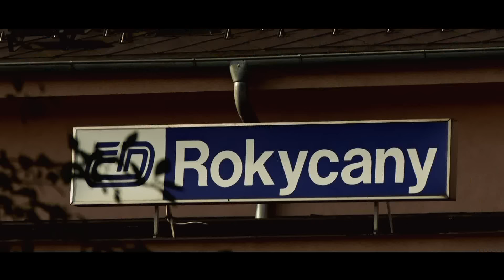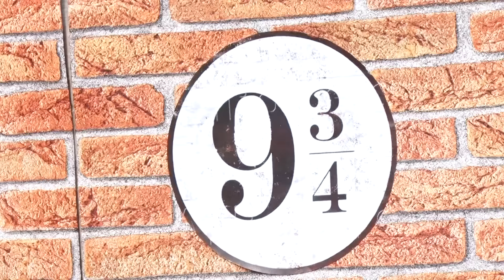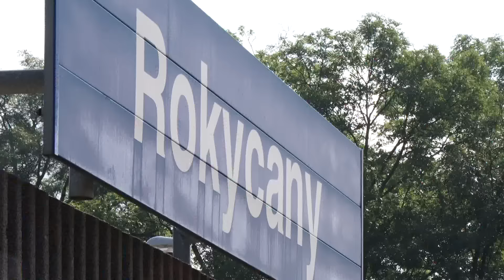Pionýrská skupina Divoká Orlice - Letní tábor Harryho Pottera 2016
Reportáž odvysílaná v televizi FILMpro